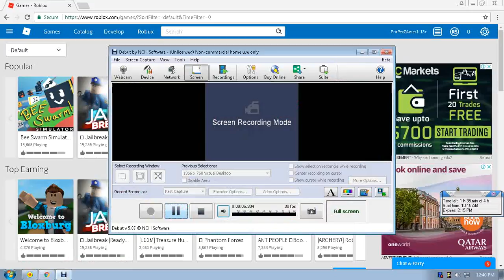bee swarm has pass out jailbreak